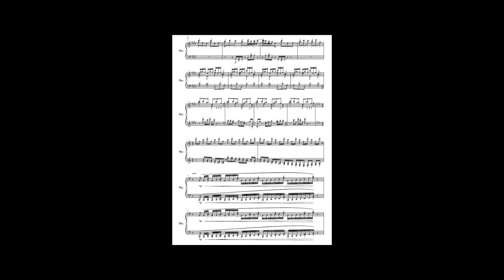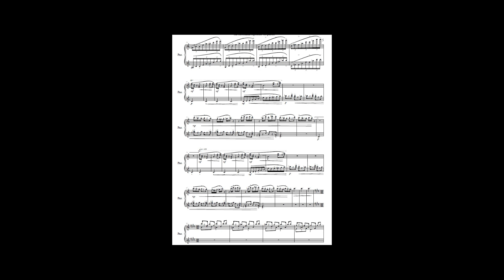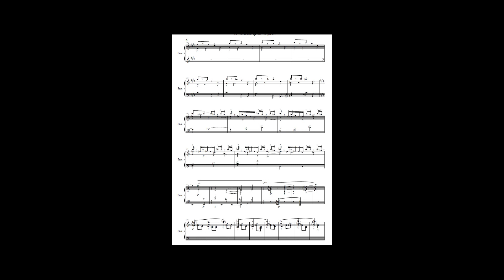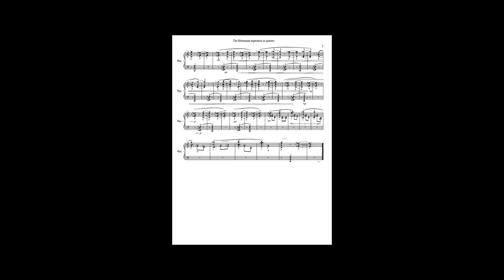The Michael Habermann experience on quarters based on: Pour Mama, MVWV 1378. Maurice Verheul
The Habermann experience on quarters based on: Pour Mama, Etudes for piano, MVWV 1378

Composer: Maurice Verheul
Arranger: Michael Habermann
Piano: Agnar Filisteri Pantani

“Hi Maurice,

The whole collection inhabits a different world than the previous series (Sonatinas, Nocturnes...). Each work is a concise, but not epigrammatic, independent entity with clearly defined character: the sum total is a panoramic and dark vision of a strange, distant universe. Repeated exposure unveils successively deeper revelations.

You are a treasure.

Michael Habermann”

“Hi Maurice,

I hope that you are keeping well and careful as we all must?
I have now listened to your Pour mama. Wow, what a never ending invention you have!  I think this is one of your major works up till now… So many ideas with the basis being the 7th!! Amazing.
They should go into the repertoire of any adventurous pianist, in fact all…but we know how that goes…

I bet that you are now busy with the next opus?

Love,

Geoffrey Madge”

Note composer:

My dear friend Michael Habermann could not hide his enthusiasm and made his own version of my quarter studies. with some direction from me.